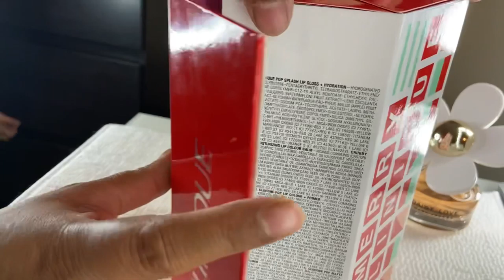Beauty Haul video//CLINIQUE lip box//@Shabiha’s Vlog//Vlog 18